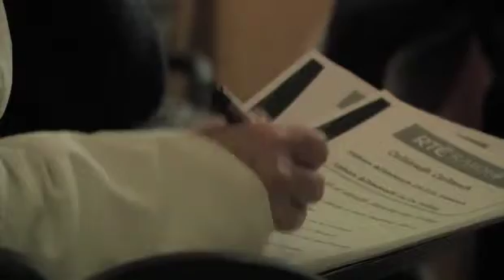Alan Titley faoi agallamh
D'eagraigh an Siopa Leabhar, Baile Átha Cliath, i gcomhpáirtíocht le Raidió na Life agus Meon Eile oíche speisialta leis an laoch litríochta, Alan Titley, sa phríomhchathair le déanaí. Ba é an craoltóir agus scríbhneoir clúiteach, Cathal Póirtéir, a bhí mar fhear an tí don ócáid, agus phléigh an beirt gach gné de saol agus de saothar an Chorcaígh.

Tá liosta mór fada de shaothar ag an údar, idir úrscéalta, ghearrscéalta, dhrámaí agus dhánta. Aitheanta go maith mar láithreoir raidió agus teilifíse, agus sa saol acadúil chomh maith, tá saol suimiúl agus bríomhar caite aige go dtí seo, agus níl an chuma air go n-éireoidh sé as inniu nó amárach, leis an phaisean agus déine atá le sonrú ar gach focal uaidh.

Bhí Titley gafa leis an bhfocal scríofa ó bhí sé ina leaid óg, agus is léir go raibh tionchar nach beag ag údair éagsúla ar a shaol -- luann sé a leithéidí Eduardo Galeano, Raymond Chandler agus Seán Mac Mathúna.

Seoladh a leabhar nua do pháistí "Smuf" ar an oíche chomh maith.

Seo chugaibh na buaicphointí den chraic agus den chuideachta...